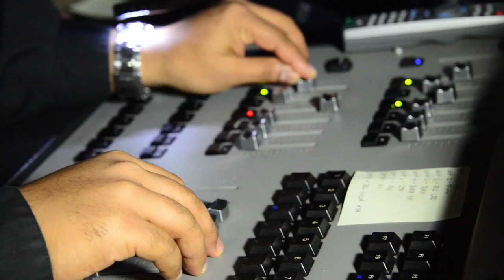Happy - Cruise Ship New Year's Video Presentation